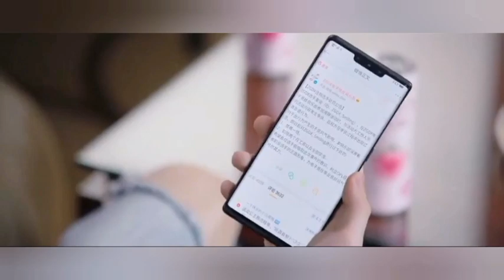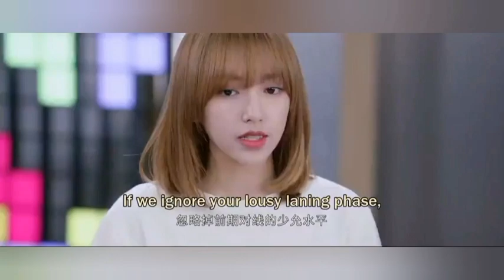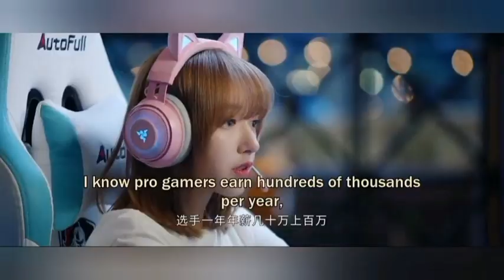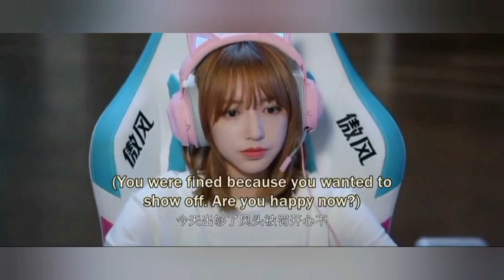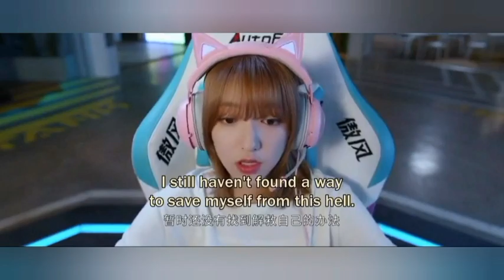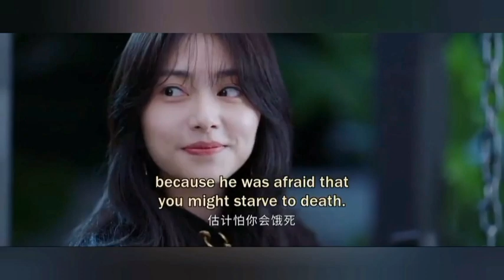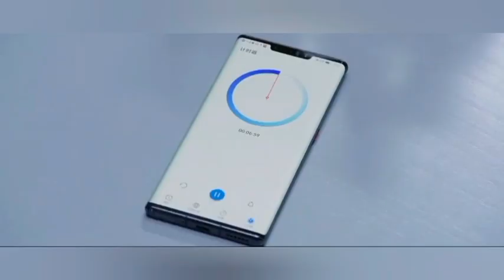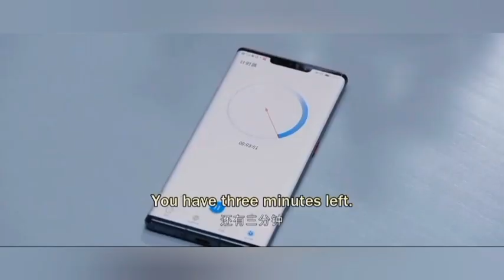Falling into your smile E 18 Hindi / Urdu Explanation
Falling into your smile E18 Hindi/ Urdu explanation